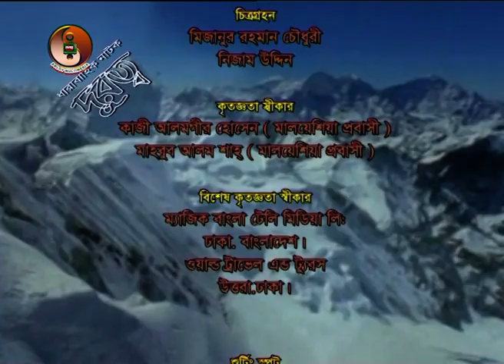Durotto “Drama Serial | Episode33 | Hasan Masood | Arifin Shuvo | Biddah Shinha Mim | Wali Haque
Drama:Durotto
Script:Fazlul karim

Cast:Syed Hasan Imam, Sadek Bacchu,Khalada Akter Kolpona. Arman Parveg Murad,Sazzad Reza,Shohan Khan,Sabbir Ahmed, Al Mamun,Toya,Raha,Mimo,Rimi, Shirin alam,Obid Rehan,Wali haque & Salim Etc
Producer:Ahsanul Haque Salim
Production house: Boloy Multimedia . . . . . . . . . . . . internationalmigrationday ovibashirkosto ovibashirjibbonovibashi_natok ovibashidibosh boloymultimedialtd banglanatokovibashi durrotto natok wearefriends natoknew natokold natokcomingsoon natokbangla new natok20202050 BANGLADESH #1971 MOTHERLAND MATTRIBHUMMIRJONNO JUDDHONIANATOKDrama: marti bhumir jonno
Script:Fazlul karim

Producer:Ahsanul Haque Salim
Production house: Boloy Multimedia . . . . . . . . . . . . internationalmigrationday ovibashirkosto ovibashirjibbonovibashi_natok ovibashidibosh boloymultimedialtd banglanatokovibashi durrotto natok wearefriends natoknew natokold natokcomingsoon natokbangla new natok20202050 BANGLADESH #1971